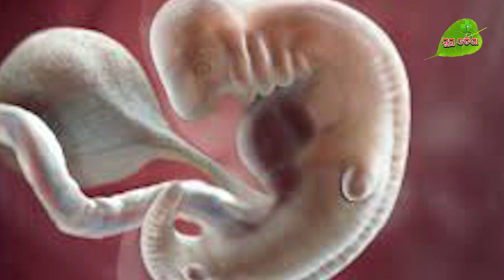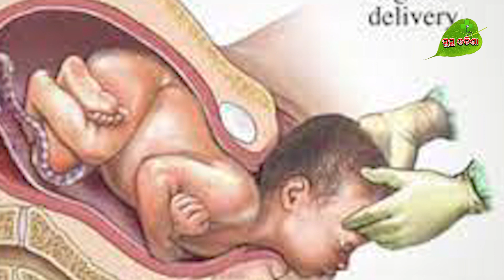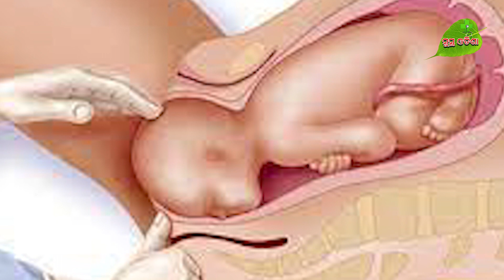Why Delivery Is Safe In Hospital ?????Dr Chinmayee Kar ||O &G Specialist ||Odia Health Tips ||Advice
We are providing health tips from paediatric to eriatric
Communicable disease to Non communicable disease
Current health issues
Govt Health schemes Update
Treatment Facilitate available
New Operation Techniques
Modern Equipments
Awareness Days and Months
Specifically on Neurological Disorders, Cardiological Issues ,Lifestyle Diseases,Cancer Awareness,Gaencological Problems,Newborne Care Diabetes,Blood pressure